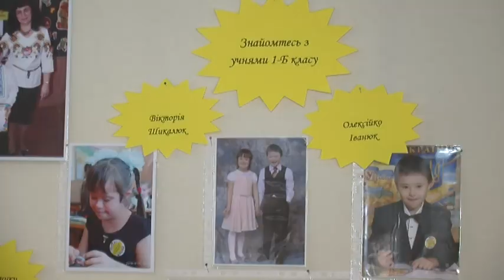Різнокольорові шкарпетки одягнули учні 11 школи Луцька у День людей з синдромом Дауна